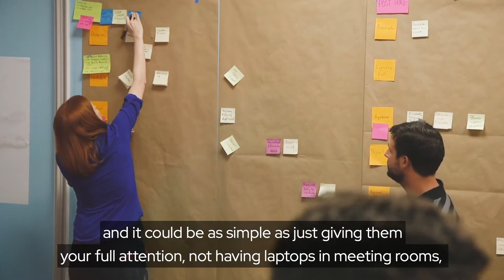Red Hat Perspectives: Johannes Swanepoel on culture and digital transformation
Discover why Canberra-based Red Hat Principal Solution Architect Johannes Swanepoel thinks adopting the open culture and open-management practices are key to business success.

Red Hat Perspectives allows our thought leaders to share their ideas, insights and knowledge on subjects they are passionate about. These include technology, business, open source, and leadership.